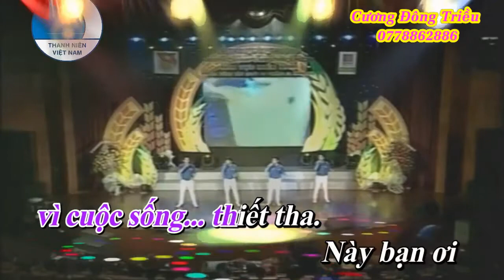Hành Khúc Tuổi Trẻ _ Nhóm FM KaraOke